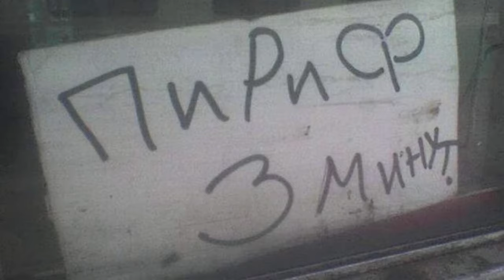Сумашедший финальный трансформер ► 4 Прохождение Huntdown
После третьей мировой, человечество так и не сумело вернуться к привычной жизни. Экономика рассыпалась на кусочки, правительства утратили былой авторитет и могущество, а на смену обществу потребления пришла философия страха и подчинения. К власти пришли беспринципные корпорации. История «Huntdown» начинается с того, что одна из корпораций решает избавиться от нескольких банд, что мешают ей вести дела. Единственная задача наемников — зачистить четыре района и перебить властвующие в них шайки.